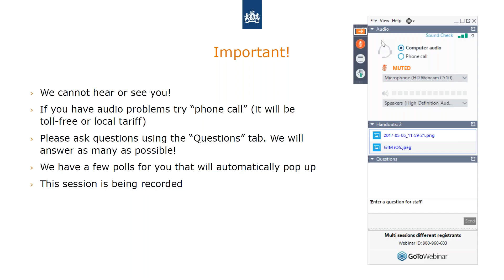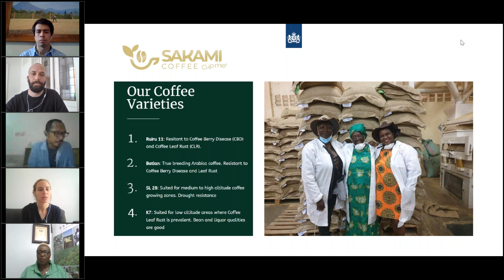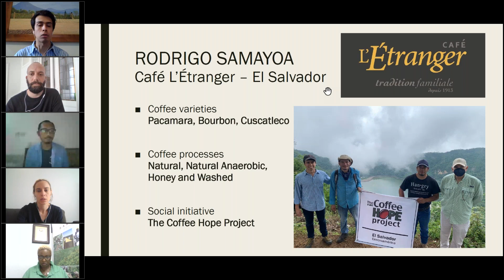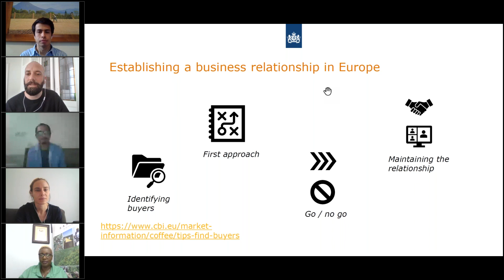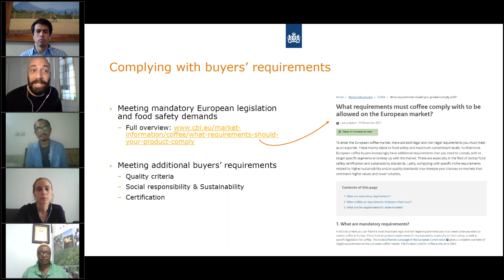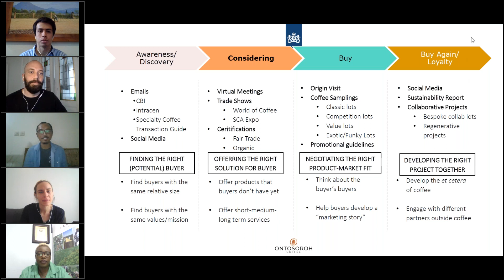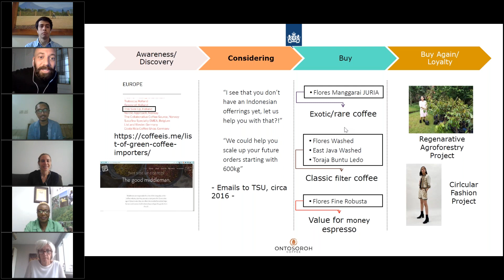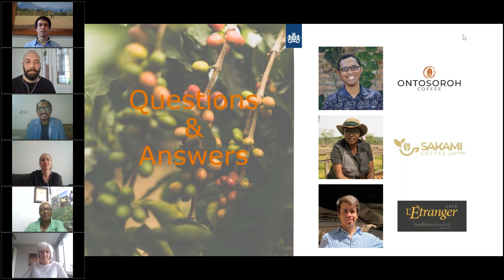CBI Webinar: Exporting specialty coffee to Europe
This webinar was held on 19 May 2022.

Coffee exporters from different countries will share stories about their road to achieving successful exports to Europe. What did they learn and what will they recommend to other coffee exporters aiming to enter new markets? Topics we will discuss are: building and maintaining relationships with buyers, communicating a value proposition, marketing via social media and complying with buyer requirements.

Speakers:
Gloria Gummerus, Sakami Coffee (Kenya) is a family-owned farming company established in 2004, co-owned by Gloria.

Rodrigo Samayoa, Fifth generation of coffee producers from El Salvador, he works in the family business of production and exportation of specialty green coffee.

Mr. Adri Yahdiyan, is co-founder and Managing Partner of Ontosoroh Coffee based in Indonesia since 2015.

Presenters:
Ms. Lisanne Groothuis
Lisanne is a consultant at ProFound – Advisers In Development. Together with Gustavo, she is the author of the Coffee Market Information Studies for CBI.

Mr. Gustavo Ferro
Gustavo is an independent trade and development consultant. He is the lead researcher of the CBI Coffee Market Studies.